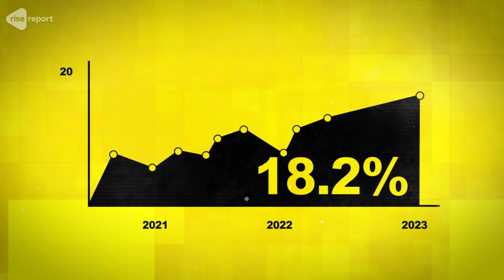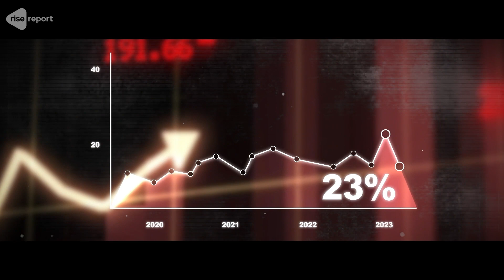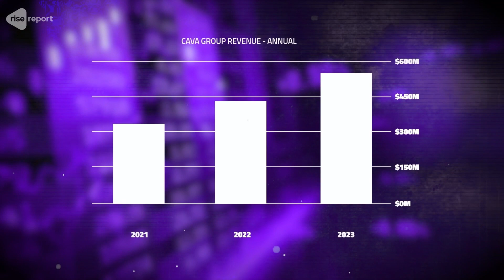The Secret behind CAVA's Remarkable Rise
In today's video, we're diving deep into the heartfelt journey of Cava. This culinary sensation has not only revolutionized the Mediterranean dining scene 🥗 but has also journeyed from its humble beginnings to becoming a Wall Street contender with its 2023 IPO. Cava is more than just a food sensation; it's a testament to passion, ambition, and the dreamer's spirit in the culinary world! 🥙